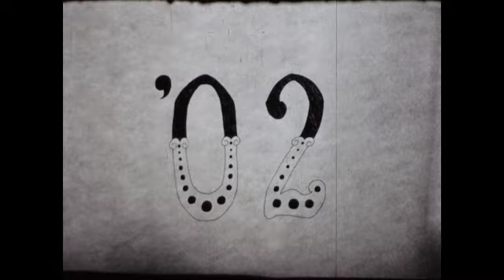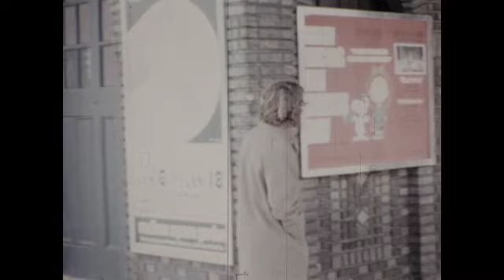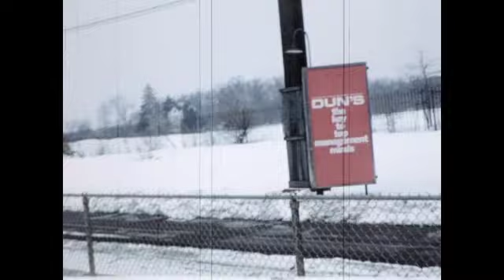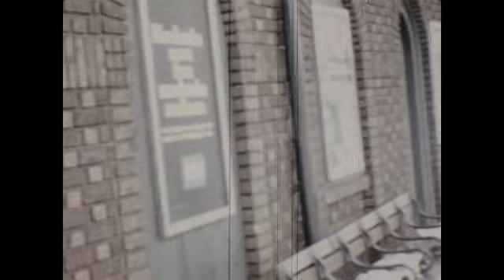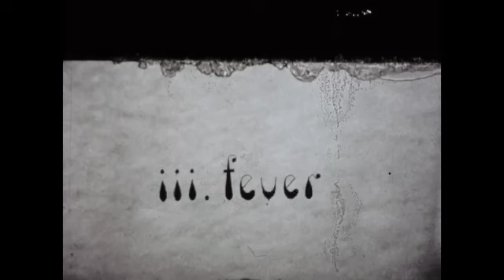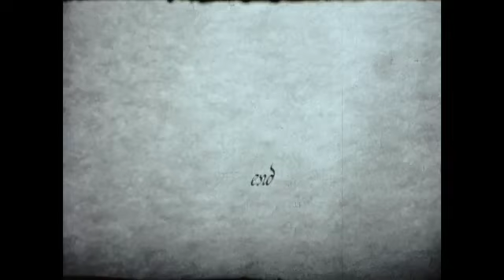'02 A short film by James Mulvihill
Produced as a student project circa the winter of 1968 or 1969. Shot in 16mm. Digitized in 2020 by Christopher Comer. Uploaded by Philip Elmer.

It's a scratchy relic, shot at a Mulvihillian pace and filled with the symbols of his life -- graveyards, decaying mansions and the train stations of New Jersey.

In memory of our friends.